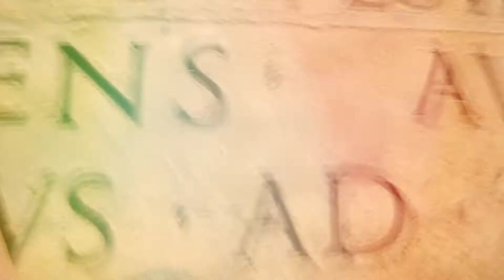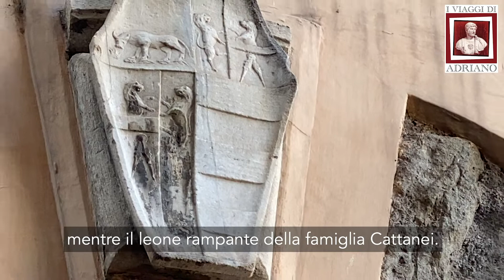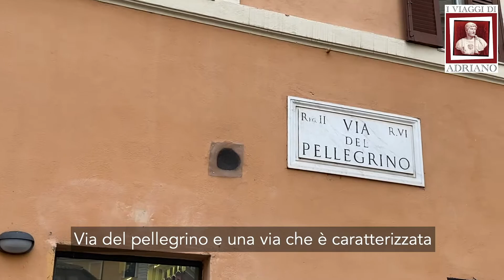CAMPO DE' FIORI - alla scoperta di due luoghi misteriosi - VIRTUAL TOUR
Piero Giovinazzo ti porta alla scoperta di due luoghi unici e misteriosi di Campo de' Fiori, una zona ricca di fascino a Roma e che risente ancora della preesistenza di strutture dell'Antica Roma e dei periodi successivi.
Le canzoni di sfondo del video sono di Roy Panebianco.

Non vediamo l'ora di interagire con te! Lascia il tuo commento. Al prossimo video!